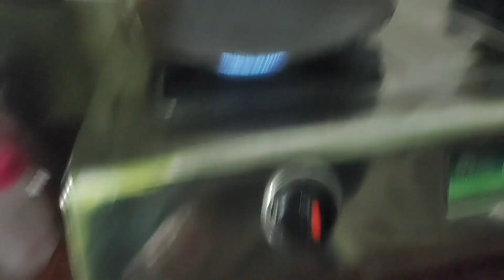kal bhandara hai